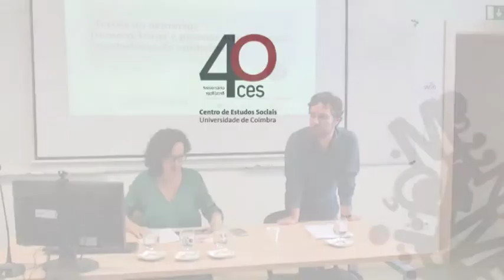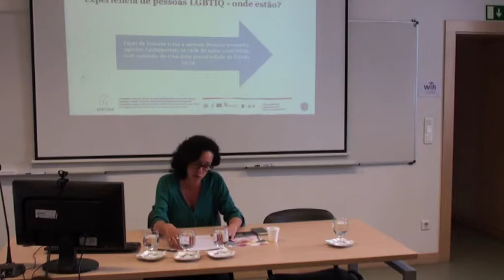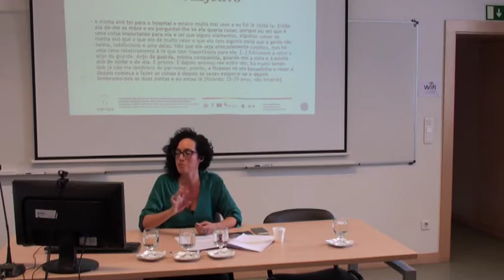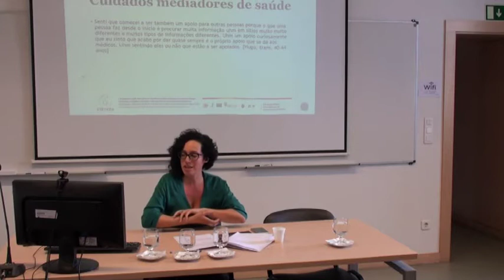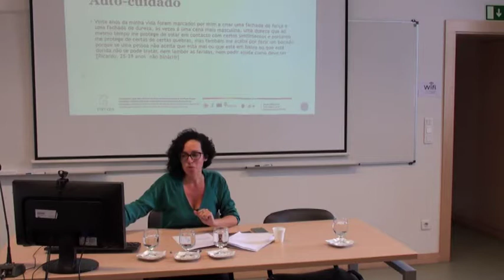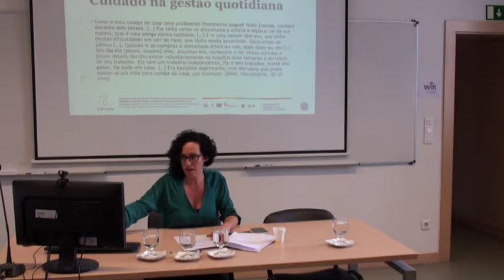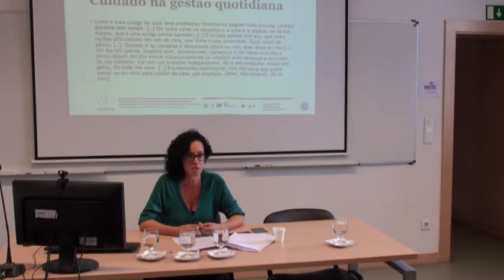Heróis no armário: homens trans e pessoas não binárias prestadoras de cuidados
ENCONTRO "Heróis e Vilões: representações a partir dos Estudos da Memória e dos Estudos de Género"

As narrativas biográficas de pessoas trans e não-binárias recolhidas no âmbito do projeto INTIMATE constituem uma plataforma política fundamental para repensar sociologicamente os conceitos de cuidado, masculinidade e dissidência corporal no marco da cidadania sexual na Europa do Sul.